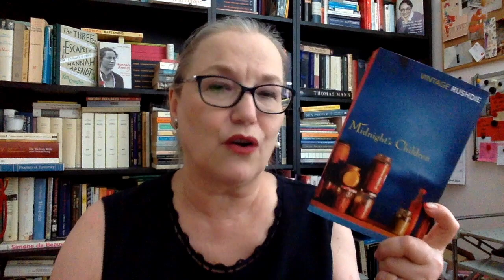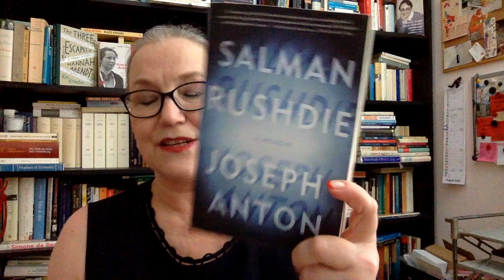Support Salman Rushdie: Buy (one of) his books!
I also wrote some books:
New novel – published in Dutch December 2020: